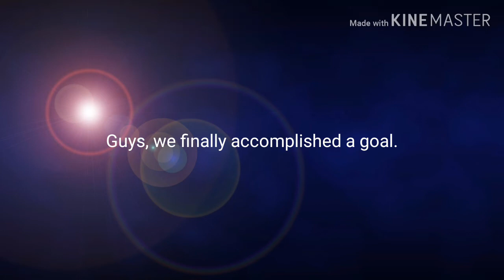ayyy 150 subs lol